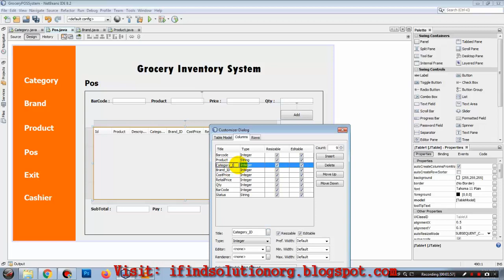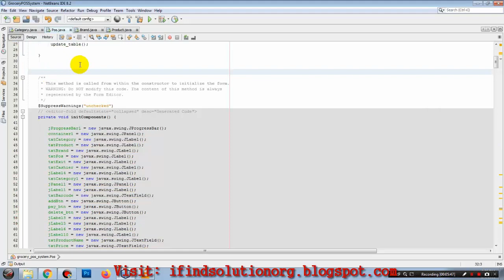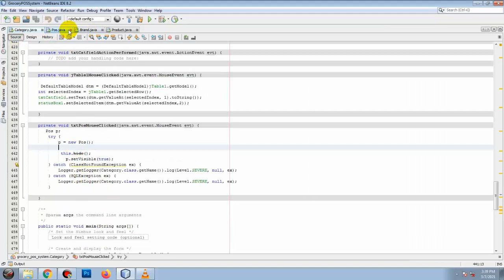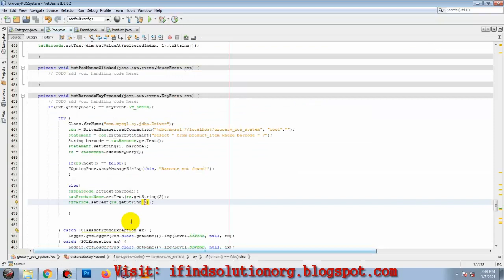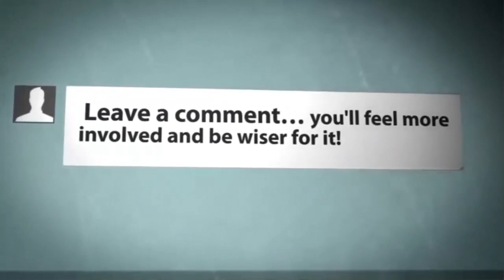Java Netbeans: Inventory System (POS) 15 Update Point of Sales TAGALOG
Java Inventory System programming Tutorial Series, How to make Android games with Libgdx, Learn how to develop a website with HTML course, Design your websites like a pro using photoshop editor and Cascading StyleSheet or CSS, Add functionality to your website with the help of PHP server-side scripting, Learn Ethical hacking for wifi penetration purposes using Linux OS from mobile to Desktop platform, Get up to date with the latest video upload by turning on the notification bell icon from this channel.